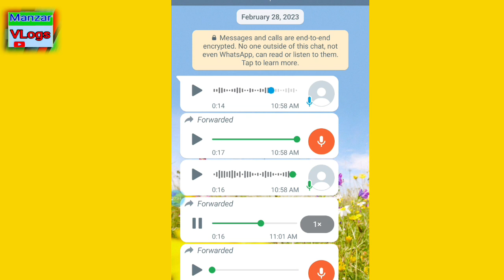Loan Apps Cnic I'd Card Block Krwa Sakti Hain ? Loan Apps scamming Planing Latest Updates